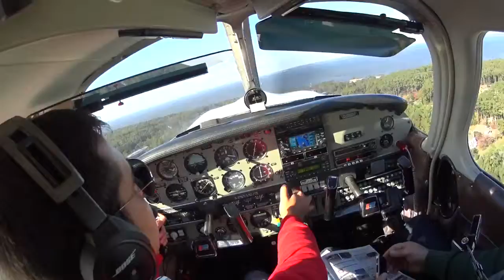Short field take off from Manteo NC & landing at first flig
Manolo Gutierrez and family